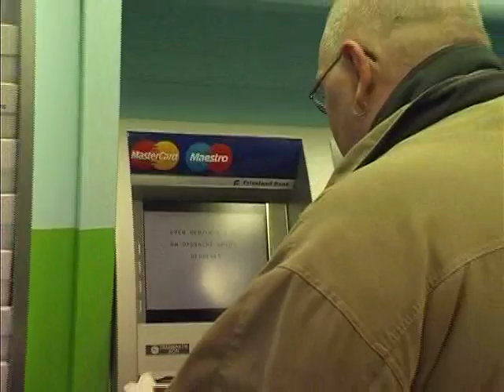GPTV:Mobiele Friesland Bank voor psychiatrische patiÃ«nten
De 200 psychiatrische patiÃ«nten op Groot Lankum in Franeker kunnen weer op het eigen terrein geld opnemen. De Friesland Bank hield altijd zitting in een gebouwtje op Groot Lankum, maar is daar afgelopen juni mee gestopt. De patiÃ«nten, die vaak moeite hebben met het omgaan met geld,  moesten de stad in. Die ligt op 2 tot 3 kilometer afstand van het psychiatrisch ziekenhuis. Manager Wim Timmermans van GGZ Friesland ondernam actie richting de bank en die hapte toe. Met ingang van 2009 komt de bankbus elke woensdagochtend een uurtje op het terrein staan.